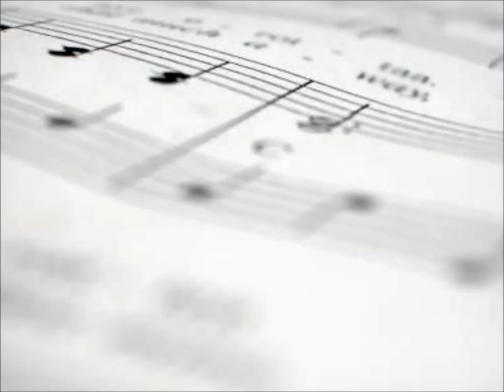JazRokPop - Don Grady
Written, arranged and performed by Don Grady, from his "Boomer" CD, here is "JazRokPop."

(c)2007 House of the Prince Frog Music (BMI)

CD Credits:

Vocals & Keys by Don Grady
Background Vocals: Lauren Evans, Michael Carey Schneider, Ginny Grady & Don
Guitars: Ron Comie
Bass: Steve Wilkinson
Drums: Ed Smith
Drum & Bass Programming: Brian Carr & Don